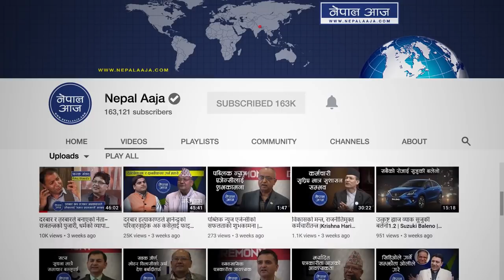१८ वर्षीय युवकले ३२ वर्षीय महिलासंग अप्राकृति सम्वन्ध राख्न खोज्यो | Sunita Danuwar | Nepal Aaja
१८ वर्षीय युवकले ३२ वर्षीय महिलासंग अप्राकृति सम्वन्ध राख्न खोज्यो | Sunita Danuwar | Nepal Aaja